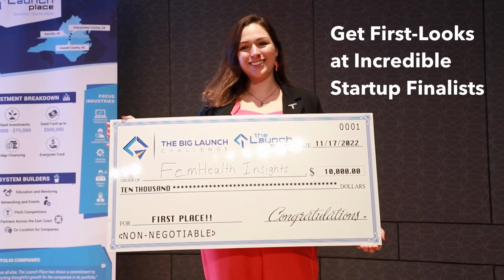Join us at the Big Launch Challenge & Live Angel University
Thursday, October 5, 2023 • Due Diligence and Exit Strategies

Attendees will begin the event with ACA Angel University and conclude with The Big Launch Challenge where 10 leading startups will compete to win $15,000 to move their ventures forward.

Pricing:
Members - $300 for 1 course or $450 for both
Non-Members - $375 for 1 course or $565 for both
ACA Angel University: An Immersive, Interactive Learning Experience

Designed to increase collaboration between entrepreneurs and angel investors, these two workshops will give you powerful insights and actionable strategies to make angel investments and startups more successful. The workshops will be taught by leading experts in angel investing.

Due Diligence Course: Due Diligence is a process undertaken by angels and/or angel groups to determine whether or not to invest in a particular start-up organization. This course covers the essentials of both the process of conducting due diligence and the various due diligence components. Participants will learn how to weigh factors such as the expertise of the founding team, product-market fit, potential market size, proposed business model, legal and IP protections, etc. The course also explains what might be potential due diligence deal killers which new angel investors need to avoid.

Exit Strategies Course: Exit strategies may be one of the most misunderstood aspects of angel investing and this course serves to shed a light on how angels and their portfolio companies can work together to achieve the most successful exits.  Value creation for angel backed companies is different than for lifestyle companies and the primary difference lies in how angel investors craft the exit strategy.  This course covers the various kinds of exits that might occur as a result of investing in a start-up company and how to prepare for each.  Additional course topics include gaining a greater understanding of what the drivers are for high exit multiples and how companies can build in value from the very early stage.   The course also presents details of the “Exit Strategy Canvas” that walks participants through the six key elements of exit strategy.  The exit strategy canvas is designed to clarify the variety of exit scenarios and how angels and founders can work towards mutual optimal outcomes.

The Big Launch Challenge: Leading Startups Compete for $15,000

The Big Launch Challenge (BLC) is an annual competition hosted by The Launch Place that targets the best startups in the country. It is a unique opportunity to see 10 leading early stage companies as they compete for $15,000 in prize money. The BLC offers startups valuable business networking opportunities, as well as critical resources. Since 2012, the Launch Place has awarded over $189,000 in BLC prize money to 19 start-up companies.